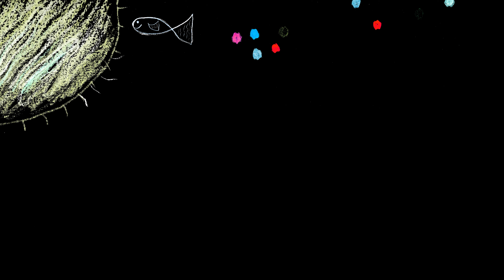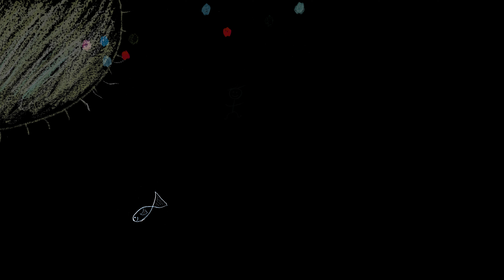the future belongs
words music images by daniel kay